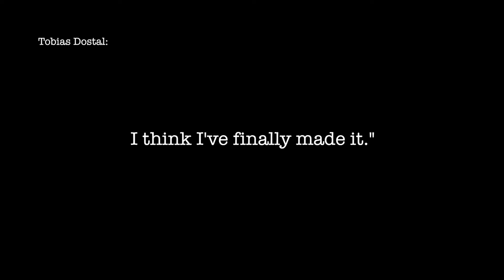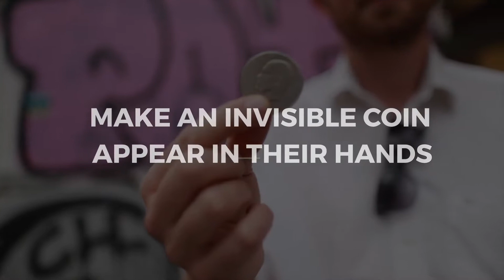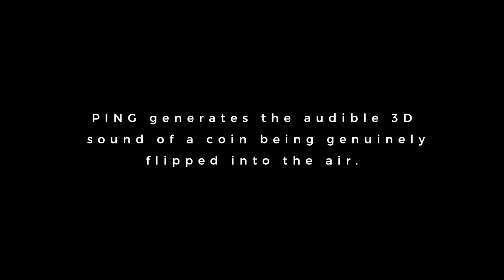TIENDA MAGIA SELECCIONES MAGICAS-BARCELONA*Ping by Tobias Dostal